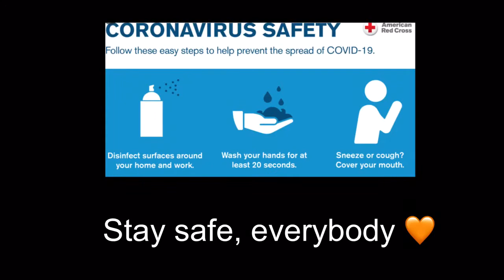QUARANTINE | LAST FAMILY GATHERING!!!!!